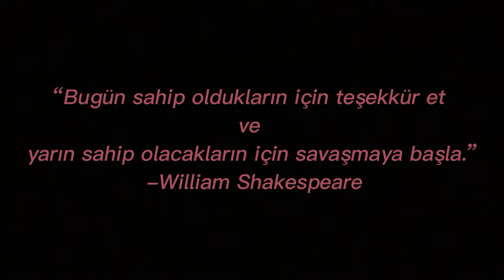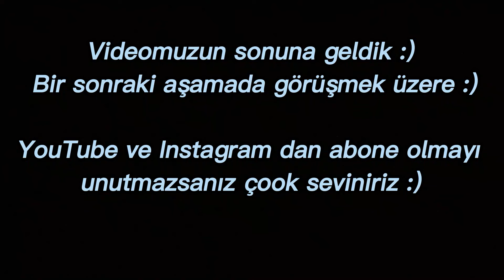KARAVAN YAPIMI 5 | ARAÇ İÇİ VE WEBASTO SÖKÜMÜNÜ NASIL YAPTIK ? | İVECO EUROBUS | CARAVAN DESİGN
Herkese güzel haftasonları efendimm :)  ❤️ Pozitif bir gün bizimle olsun ... :)
Biz ilk başta bizi bu zamana kadar izleyen kişilere çok teşekkür ediyoruz , güzel sonuçlar , mesajlar , yorumlar gelmeye başladı bu bizi çok mutlu etti... ❤️
  Bir video hazırladıkki sormayın ... :) Osman bu aşamada bayağı bir kalori verdi :)
 Arabanın sökümü bir yana dursun , videosunu hazırlamak  dahi bizi yordu .Bilgisayar ayrı bir yavaş zaten.
Her pazar olduğu gibi bu pazarda videomuzu hazırladık.
Bu bizim ilk uzun videomuz oldu  çünkü hiçbir detayı atlamak istemedik ve bir videoda söküm işlemini  toparlamak istedik.
Umarım beğenirsiniz...

*Yorum ve önerilerinizi her zaman bekleriz.
KEYİFLİ SEYİRLER... ❤️

CARAVAN CONSTRUCTION 5 / HOW DID WE DO THE IN-CAR AND WEBASTO DISMANTLING? / IVECO EUROBUS / CARAVAN DESIGN

Have a nice weekend to everyone, sir :) ❤️ Have a positive day with us ... :)
We are very grateful to the people who have followed us so far at first, good results, messages, comments have started to arrive, which has made us very happy... ❤️
 We made a video, so don't ask... :) Osman gave a lot of calories at this stage :)
 Even preparing the video, let alone dismantling the car, tired us out.The computer is a different slow anyway.
Sunday Sunday, as every Sunday, we have prepared our video in this market.
This was our first long video because we didn't want to skip any details and we wanted to collect the dismantling process in one video.
In the meantime, we need to have 1000 subscribers, we need your support here, in order for our efforts not to be in vain, please do not spare your subscribers and likes from us. Dec...

*We always welcome your comments and suggestions.
THAT'S RIGHT ENJOY... ❤️